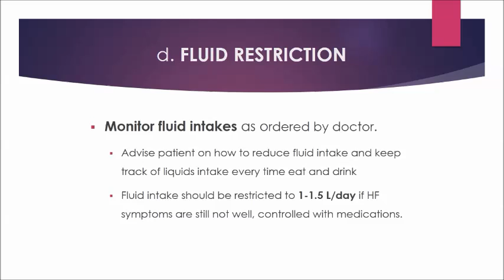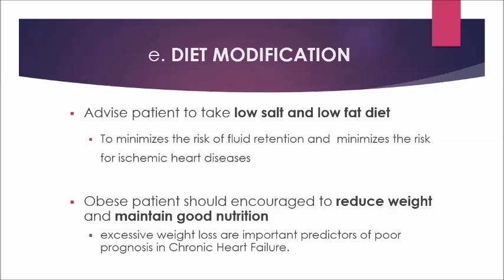management patient with heart failure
medical management
nursing management